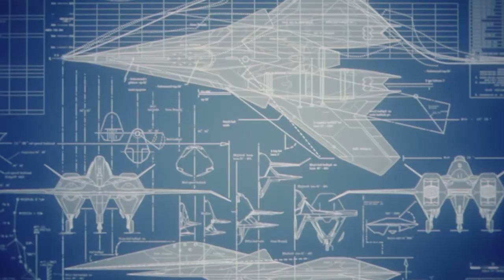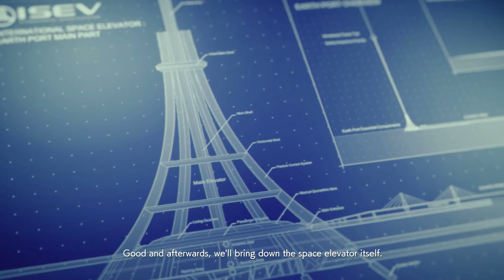ACE COMBAT 7: Mission 19[Lighthouse][ACE Difficulty - S-Rank][PC-No commentary]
Amazon drone and expire force field yea i heard that joke some where.

MISSION 19
Lighthouse
31.Oct.2019  1456  Gunther Bay  2° 23'22"N 56° 10'49"W
Sky Conditions: Sunny Cloud Cover: Broken
Operation: Daredevil